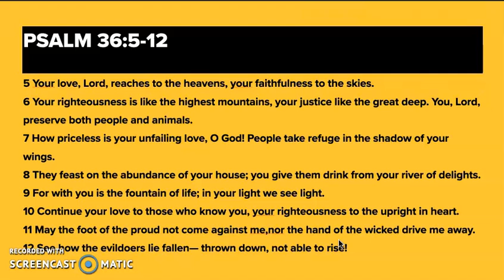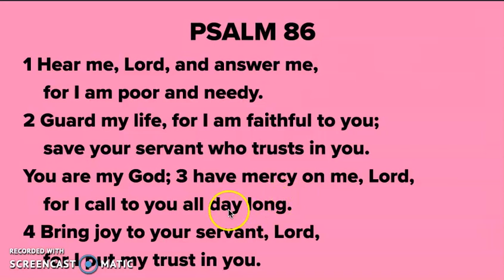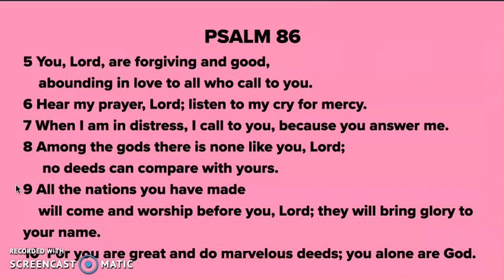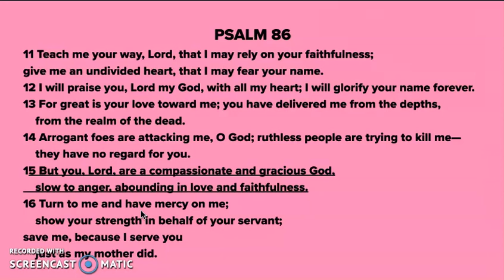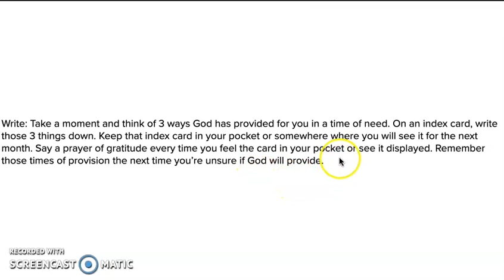Day 7 Gratitude Prayer Devo